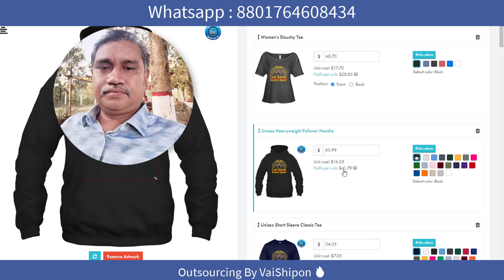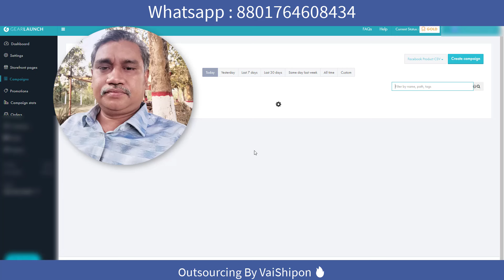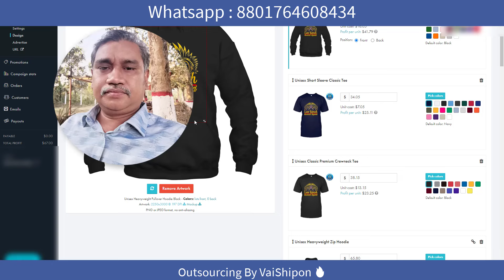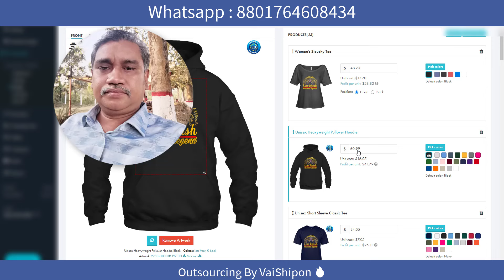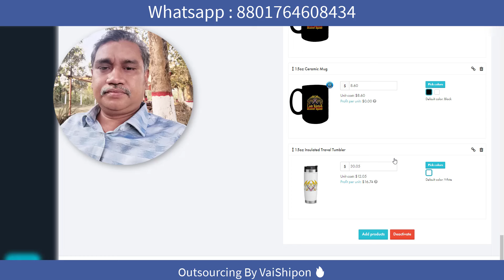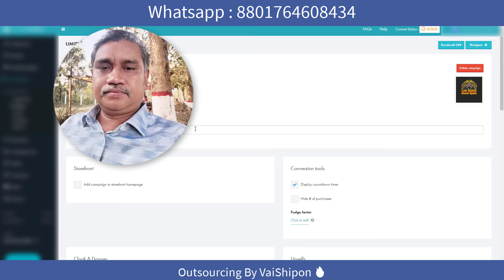মাথা নষ্ট করা সেল, প্রতি সেল এ ৪১ ডলার লাভ, কেমনে কি ? Online Business T Shirt 🔥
Skype : vaishipon
ধন্যবাদ
মনোয়ার শিপন

☐ Liked?

Related Search:
online business
online business for sale
online business that pays daily
online business from home
online business courses
online business that pays
online business from home ideas
t shirt marketing
t shirt marketing strategy
t shirt marketing plan
t shirt marketing ideas

Thanks
Monwar Shipon

এই অফার সীমিত সময়ের জন্য।
১২ বৎসরের অভিজ্ঞতা ২ লাইনে বোঝানো যাবেনা, তার পর ও বলার চেষ্টা করছি।
১. ডিজিটাল মার্কেটিং নলেজ
২. আমাজন এফিলিয়েট একাউন্ট
৩. আমাজন এফিলিয়েট ওয়েব সাইট
১. ডিজিটাল মার্কেটিং নলেজ
২. মেক মানি এফিলিয়েট একাউন্ট
৩. মেক মানি এফিলিয়েট ওয়েব সাইট
১. ডিজিটাল মার্কেটিং নলেজ
২. টি শার্ট এফিলিয়েট একাউন্ট
৩. টি শার্ট এফিলিয়েট ওয়েব সাইট
১. ডিজিটাল মার্কেটিং নলেজ
২. সি পি এ মার্কেটিং একাউন্ট
৩. সি পি এ মার্কেটিং অফার এর জন্য ওয়েব সাইট
ধন্যবাদ
মনোয়ার শিপন